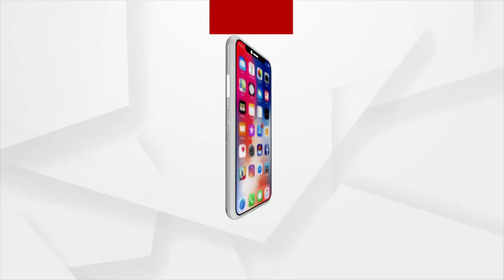Corona death toll: ଦ୍ବିତୀୟ ଲହରରେ ରାଜ୍ୟରେ ଦୈନିକ ମୃତ୍ୟୁ ସଂଖ୍ୟାରେ ସର୍ବକାଳୀନ ରେକର୍ଡ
24 ଘଣ୍ଟାରେ ଆଉ ୨୫ ଜୀବନ ନେଲା ମହାମାରୀ କରୋନା । ଏଥି ସହିତ ରାଜ୍ୟରେ ମୋଟ କୋଭିଡ ମୃତ୍ୟୁ ସଂଖ୍ୟା ୨ ହଜାର ୪୦୩କୁ ବୃଦ୍ଧି ପାଇଛି ...